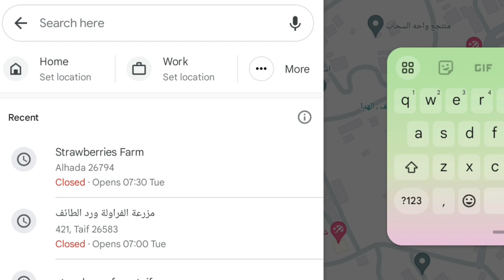STRAWBERRY FARM | TAIF CITY | SAUDI ARABIA